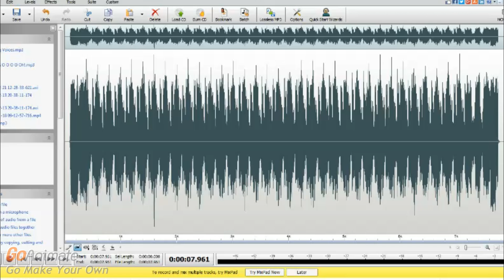How to get the Old VoiceForge Voice effects back on GoAnimate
Tired of those current VoiceForge Voice effects on its site? You can now do this by following along with this video. You guys will have to view some voice videos...